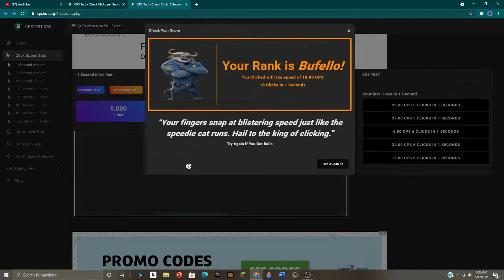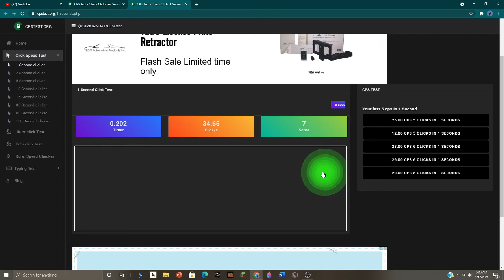cps test but if i stop clicking buffalo the video ends